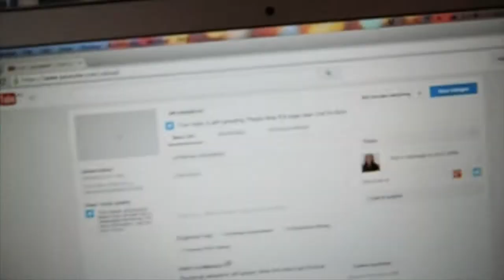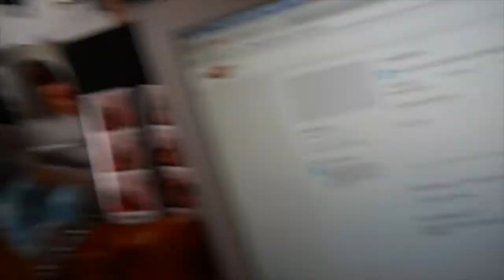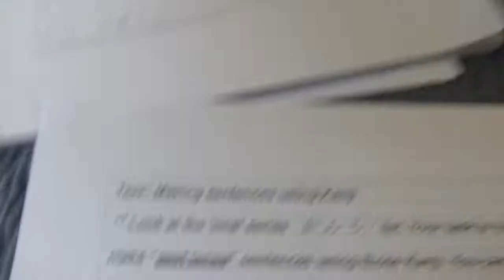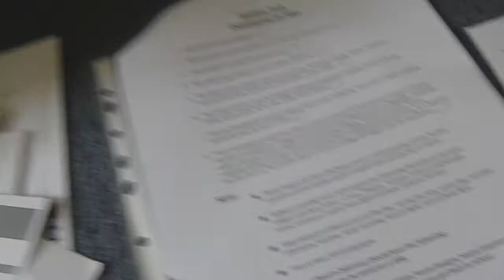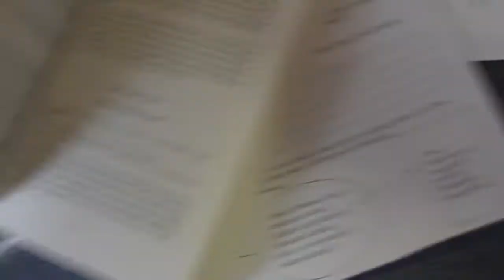Collabing with Mel | Vlogmas #1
Hey guys! So this is my first vlog and my first vlogmas video! I willbe uploading videos once a week for this month and possibly next month! I didn't do much this week but I still hope you enjoyed it :)
Also Im really sorry about the quality of this video! :( I dont have a good vlogging camera and I dont want to cart around my DSLR :/